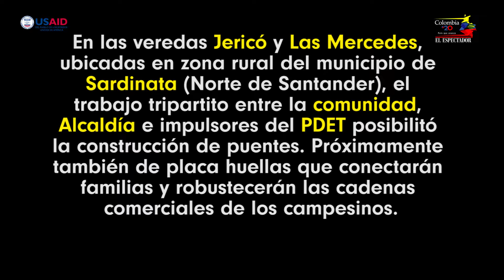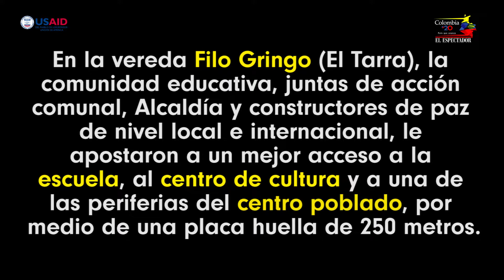Los puentes y la placa huella que construyen paz en el Catatumbo | Colombia +20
En Sardinata y El Tarra (Norte de Santander), los proyectos tripartitos para afrontar obras PDET avanzan en armonía con las necesidades de las comunidades. De esta forma trabajan para olvidar los rezagos que la guerra dejó en sus territorios.